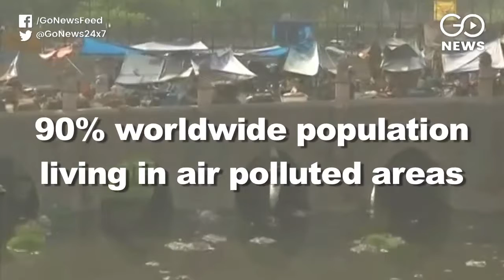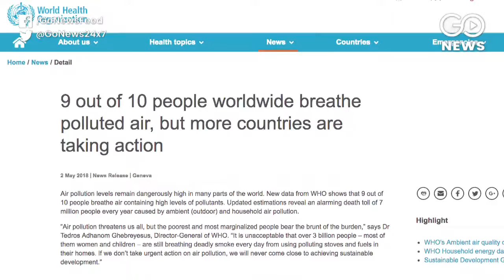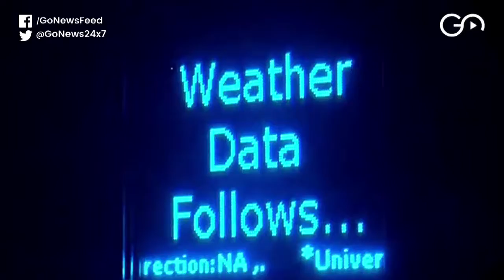The Air That We Cannot Breathe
Bad news from a WHO report-India has 14 of the 15 most air polluted cities in the world